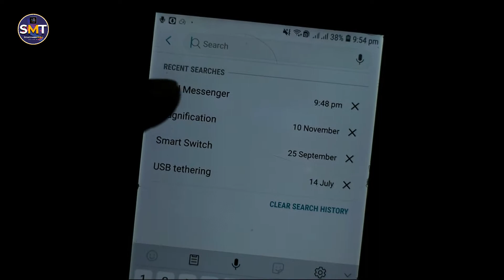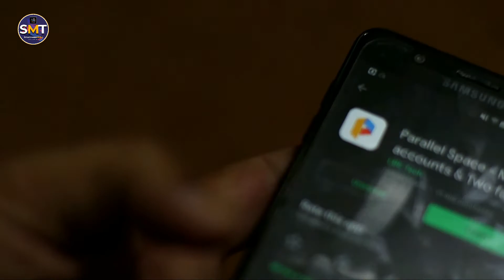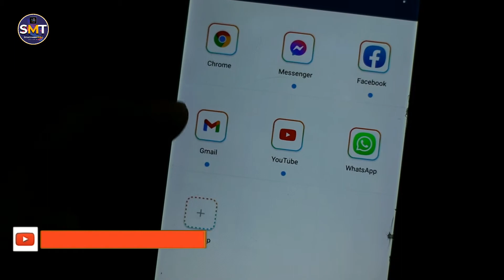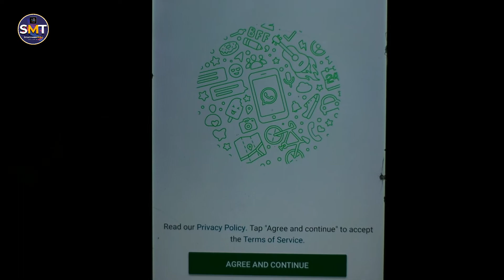How To Use Multiple WhatsApp | How To Use 3 WhatsApp in one Mobile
In this video I'll tell you about WhatsApp. In this video you'll learn that how to make 3 or 4 accounts on mobile. In this way you can use 3 or 4 WhatsApp in one mobile. If you'll face any problem you can ask on comments.

3 WhatsApp in one mobile
How To Use 3 WhatsApp in one Mobile
how to make 2 whatsapp in one phone
whatsapp parallel account